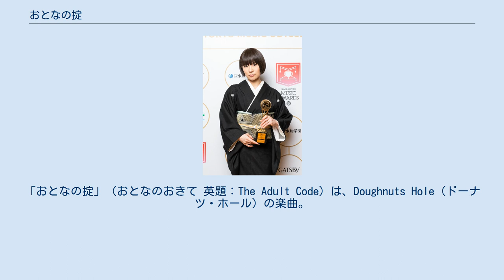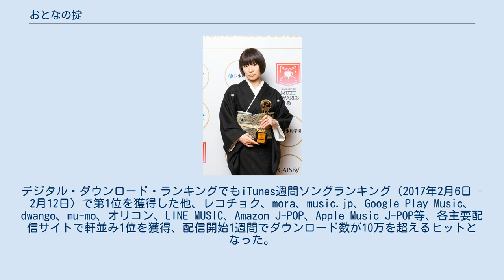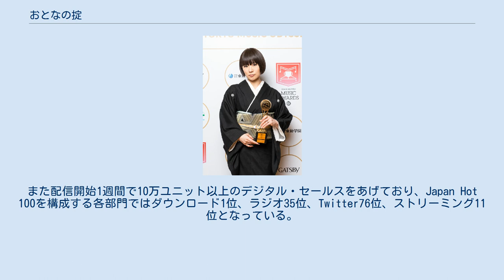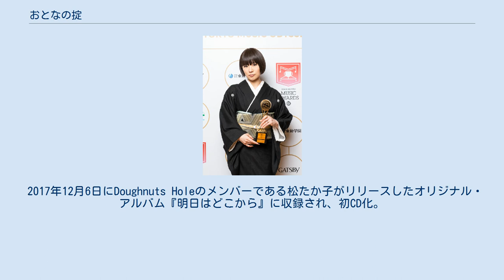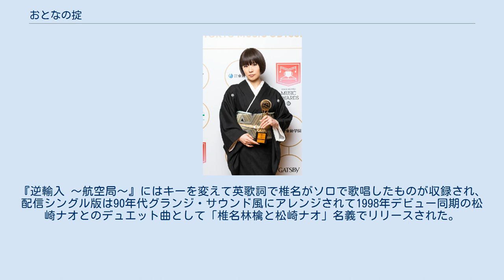おとなの掟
2017年のコラボレーション・シングル
「おとなの掟」（おとなのおきて 英題：The Adult Code）は、Doughnuts Hole（ドーナツ・ホール）の楽曲。
2017年2月7日にアリオラジャパンよりデジタル・ダウンロードシングルとして発売された。
作詞作曲は椎名林檎。
 この楽曲はTBS系テレビドラマ『カルテット』の主題歌として制作され、主要出演者である松たか子、満島ひかり、高橋一生、松田龍平の4人による番組限定ユニットDoughnuts Holeが歌唱を担当している。
作詞と作曲を椎名林檎が手掛けているほか、編曲は椎名と斎藤ネコが共同で担当、演奏メンバーにはヒイズミマサユ機（ピアノ）、斎藤ネコカルテット、田村優弥（チューバ）らが名を連ねている。
 本作はBillboard Japan Hot 100総合シングルチャートで初登場第4位を記録。
デジタル・ダウンロード・ランキングでもiTunes週間ソングランキング（2017年2月6日 - 2月12日）で第1位を獲得した他、レコチョク、mora、music.jp、Google Play Music、dwango、mu-mo、オリコン、LINE MUSIC、Amazon J-POP、Apple Music J-POP等、各主要配信サイトで軒並み1位を獲得、配信開始1週間でダウンロード数が10万を超えるヒットとなった。
その後も数週間トップ10にランクインし続け、3月21日のドラマ最終話放映後には配信1位に返り咲いて週間1位も獲得、2017年度に最も売れた配信シングルとなった。
 曲の作詞・作曲を手がけた椎名林檎（写真） TBS系テレビドラマ『カルテット』の制作にあたり、ドラマのプロデューサーを務める佐野亜裕美は音楽家の椎名林檎に主題歌の制作を依頼した。
佐野は当初からドラマ出演者である松たか子、満島ひかり、高橋一生、松田龍平の役者4人で主題歌を歌う構想を持っていたため、椎名にも役者4人で歌う曲として楽曲制作のオファーをした。
さらに佐野はオファーにあたり、椎名にドラマの台本を渡した上で「ドラマの世界の続きではあるけれど、ある種、それまで履いていた靴を脱ぎ捨て、別の世界にいっても構いません。素敵な曲であれば、ジャンルは問いません」と述べ、自由に制作してほしい旨を伝えた。
一方で、佐野は2017年現在の日本のドラマ界全体の風潮として、白黒はっきりとしたわかりやすさ、また、こう見せたいと制作者側が決めるドラマばかりではつまらないとも感じており、『カルテット』ではドラマの多様性を伝えたいと考えていた。
佐野は椎名へはそういった自身の気持ちは直接は伝えていなかったものの、完成された楽曲の歌詞には"ああ／白黒つけるのは恐ろしい／切実に生きればこそ／そう人生は長い／世界は広い／自由を手にした僕らはグレー"との一節が含まれており、多様性が肯定された詩になっていた。
また、椎名にとっても、かねてよりことあるごとに楽曲提供したい相手として名前を挙げてきた中の一人である松への、初めての提供曲となった。
 この楽曲は、4人組グループDoughnuts Holeによって歌われている。
彼らはTBS系列のテレビドラマ『カルテット』のためにドラマの出演者である松たか子、満島ひかり、高橋一生、松田龍平の4人によって期間限定で結成されたグループであり、ドラマ本編で4人が組む弦楽四重奏カルテットのグループ名と同名である。
4人はこれまで何らかの形で音楽に携わった経験があり、松は女優業以外に2014年の「レット・イット・ゴー」、加えてシングル21枚、アルバム9枚をリリースしている歌手であり、満島は過去Folder、Folder5として音楽活動を行っていた。
更に高橋は過去『スタジオパークからこんにちは』出演時にTHE BOOMの「からたち野道」を披露した経験があり、松田もRIP SLYMEのメンバーPESのソロアルバムにボーカルとして参加している。
楽曲は2017年2月7日にアリオラジャパンよりデジタル・ダウンロードでシングル・リリースされた。
 ドラマ終了後に銀座の複合施設「GINZA SIX」のCM音楽制作の依頼を受けた椎名は、CMのキャスティングにカルテットの主演4人を推薦した。
キャスティングはならなかったものの、テーマソングとなった「目抜き通り」の歌詞は“カルテット〜その後〜”という体で書いている。
 音楽プロデューサーの佐橋佳幸からのリクエ...